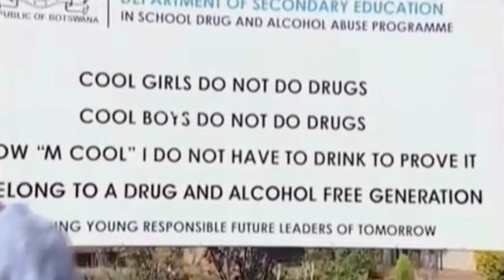Mareledi BTV Drama Season 1 Episode 2, 3, 4, 5 & 6(2012-2013)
Character: Taes